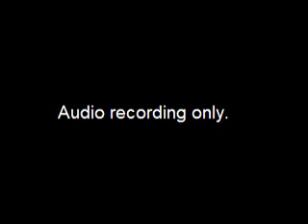Worksession-SAP Monthly Update - 2014-10-17